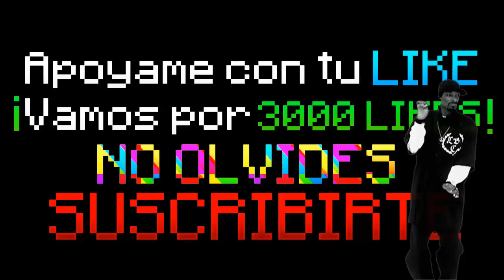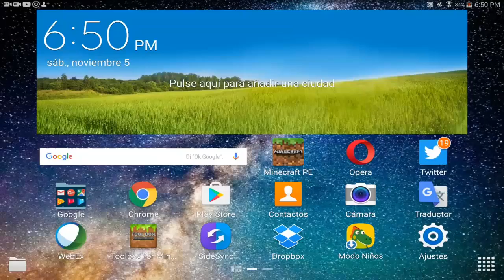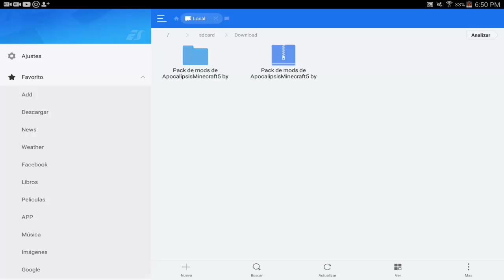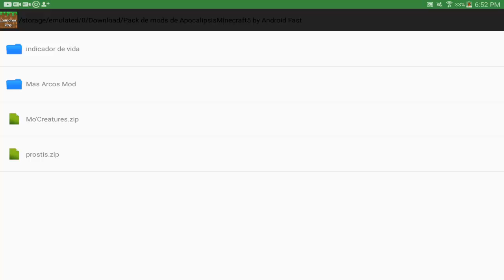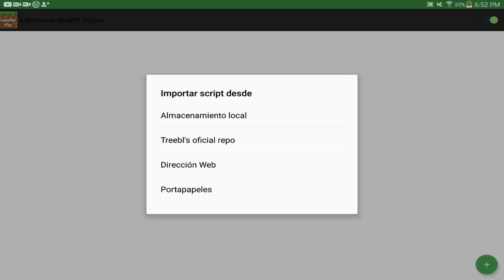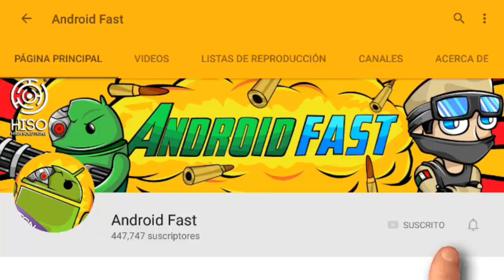Pack de Mods de APOCALIPSISMINECRAFT5 Para Minecraft PE 0.16.1 - 0.16.0